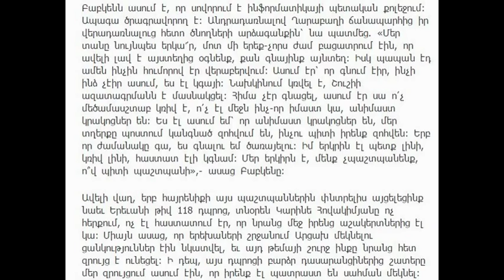Երեք ընկեր դպրոցից փախել էին, որ գնան պատերազմ, նրանց գտել են Գորիսի ճանապարհին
Երեք ընկեր դպրոցից փախել էին, որ գնան պատերազմ, նրանց գտել են Գորիսի ճանապարհին Նոր տեսանյութերի և լավագույն նորությունների համար այցելեք Մենք տեղափոխվել ենք, միացեք մեր նոր ալիքին